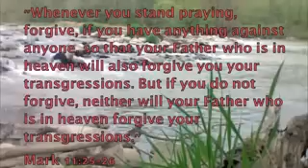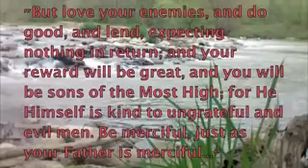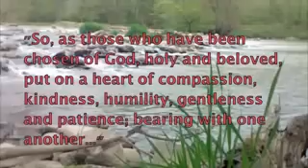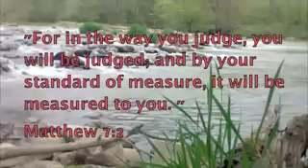Forgive Forgiven be kind Love one another live in Peace embrace living Hope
February 2015 Forgive Forgiven be kind Love one another live in Peace embrace living Hope only found in Jesus Christ God and Savior

Matthew 18:15-35 Dealing with a Sinning Brother/Sister

Moreover if your brother sins against you, go and tell him his fault between you and him alone. If he hears you, you have gained your brother. 16 But if he will not hear, take with you one or two more, that ‘by the mouth of two or three witnesses every word may be established.’ 17 And if he refuses to hear them, tell it to the church. But if he refuses even to hear the church, let him be to you like a heathen and a tax collector.

18 “Assuredly, I say to you, whatever you bind on earth will be bound in heaven, and whatever you loose on earth will be loosed in heaven.

19 “Again I say to you that if two of you agree on earth concerning anything that they ask, it will be done for them by My Father in heaven. 20 For where two or three are gathered together in My name, I am there in the midst of them.”

The Parable of the Unforgiving Servant

21 Then Peter came to Him and said, “Lord, how often shall my brother sin against me, and I forgive him? Up to seven times?”

22 Jesus said to him, “I do not say to you, up to seven times, but up to seventy times seven. 23 Therefore the kingdom of heaven is like a certain king who wanted to settle accounts with his servants. 24 And when he had begun to settle accounts, one was brought to him who owed him ten thousand talents. 25 But as he was not able to pay, his master commanded that he be sold, with his wife and children and all that he had, and that payment be made. 26 The servant therefore fell down before him, saying, ‘Master, have patience with me, and I will pay you all.’ 27 Then the master of that servant was moved with compassion, released him, and forgave him the debt.

28 “But that servant went out and found one of his fellow servants who owed him a hundred denarii; and he laid hands on him and took him by the throat, saying, ‘Pay me what you owe!’ 29 So his fellow servant fell down at his feet and begged him, saying, ‘Have patience with me, and I will pay you all.’ 30 And he would not, but went and threw him into prison till he should pay the debt. 31 So when his fellow servants saw what had been done, they were very grieved, and came and told their master all that had been done. 32 Then his master, after he had called him, said to him, ‘You wicked servant! I forgave you all that debt because you begged me. 33 Should you not also have had compassion on your fellow servant, just as I had pity on you?’ 34 And his master was angry, and delivered him to the torturers until he should pay all that was due to him.
35 “So My heavenly Father also will do to you if each of you, from his heart, does not forgive his brother his trespasses.

Ephesians 4:32 - And be ye kind one to another, tenderhearted, forgiving one another, even as God for Christ's sake hath forgiven you.

Mark 11:25 - And when ye stand praying, forgive, if ye have ought against any: that your Father also which is in heaven may forgive you your trespasses.

1 John 1:9 - If we confess our sins, he is faithful and just to forgive us [our] sins, and to cleanse us from all unrighteousness.

Acts 10:43 - To him give all the prophets witness, that through his name whosoever believes in him shall receive remission of sins.

Acts 2:38 - Then Peter said unto them, Repent, and be baptized every one of you in the name of Jesus Christ for the remission of sins, and ye shall receive the gift of the Holy Spirit.

Matthew 6:14-15 For if you forgive men their trespasses, your heavenly Father will also forgive you. 15 But if you do not forgive men their trespasses, neither will your Father forgive your trespasses.

1 John 1:8 - If we say that we have no sin, we deceive ourselves, and the truth is not in us.

Romans 6:4 - Therefore we are buried with him by baptism into death: that like as Christ was raised up from the dead by the glory of the Father, even so we also should walk in newness of life.

Matthew 26:28 - For this is my blood of the new testament, which is shed for many for the remission of sins.

Matthew 6:12 - And forgive us our debts, as we forgive our debtors.

2 Corinthians 7:1 - Having therefore these promises, dearly beloved, let us cleanse ourselves from all filthiness of the flesh and spirit, perfecting holiness in the fear of God.

2 Corinthians 5:17 - Therefore if any man [be] in Christ, [he is] a new creature: old things are passed away; behold, all things are become new.